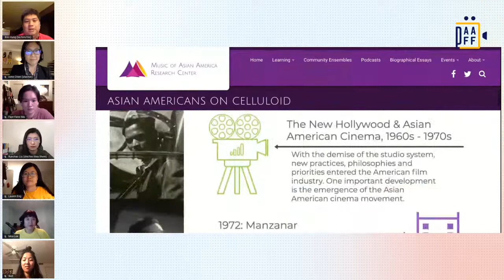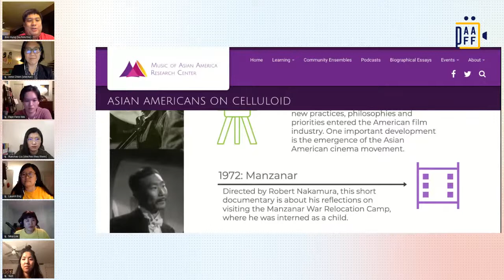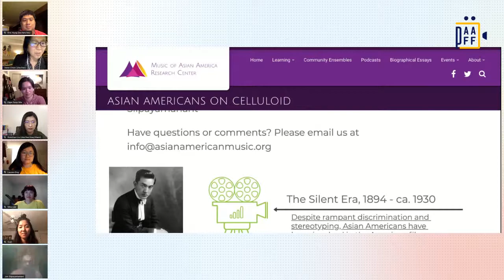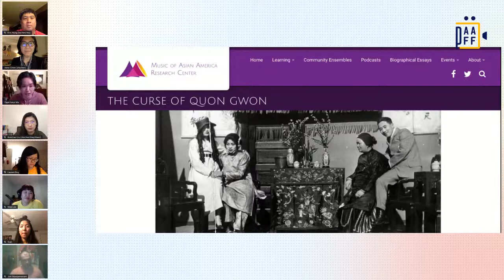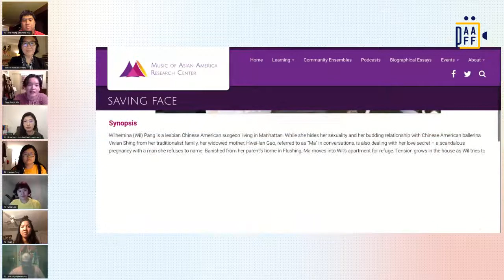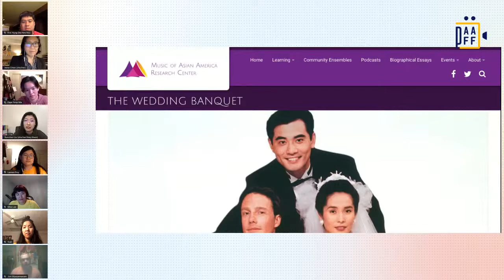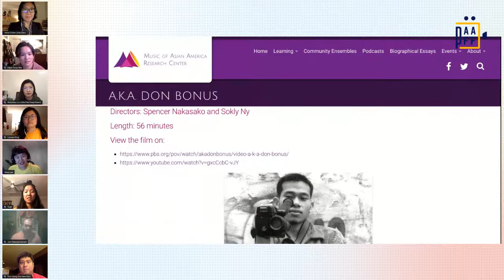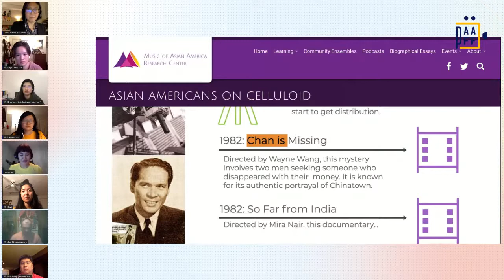Seeing Ourselves in Asian American History through Film and Media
Asians and Asian Americans have made significant contributions to U.S. film culture since the origins of the medium. Some established careers in Hollywood, and others created independent films. Viewing their works today can enrich our understanding of Asian American history. Creating course content around such works may both balance historical relevance and an appeal to young people and strengthen campaigns for Asian American Studies programs in higher education.

In this panel session, Eric Hung and Irene Chien will share a timeline of films designed for students, film buffs, lifelong learners, and allies who seek an alternate history of Asian American film and media representation. Each film on their list is available on at least one popular streaming service and explores a key moment or a key theme in Asian American history. During the panel Eric and Irene will discuss their motivations behind creating this resource. Afterwards, contributors will discuss what they learned and the challenges in writing about their assigned films.